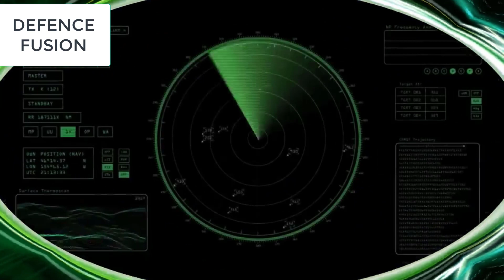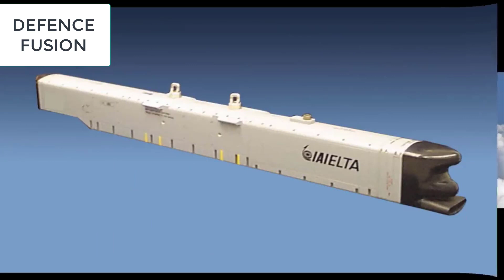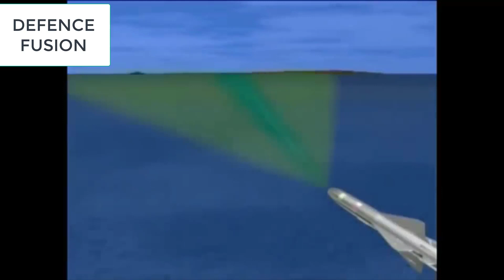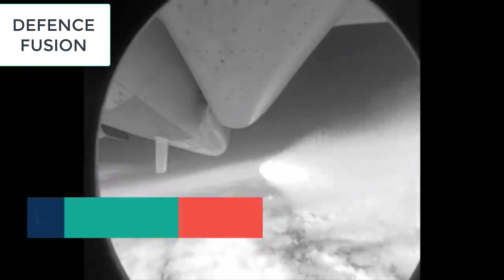Lca tejas mk1a in detail! :desi game changer